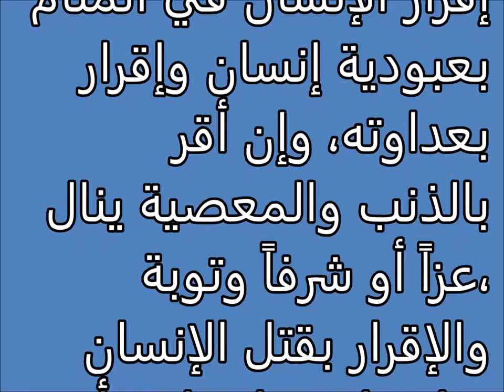تفسير الاحلام الإقرار Tafsir al ahlam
تفسير,
ابن سيرين,
تفسير احلام ابن سيرين,
تفسير حلم,
تفسير الاحلام للامام الصادق,
مفسر الاحلام,